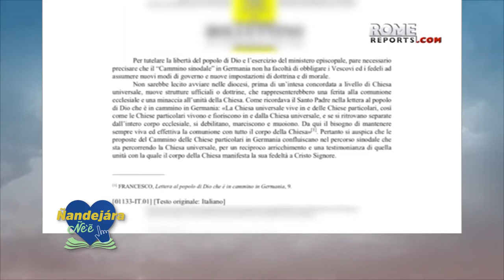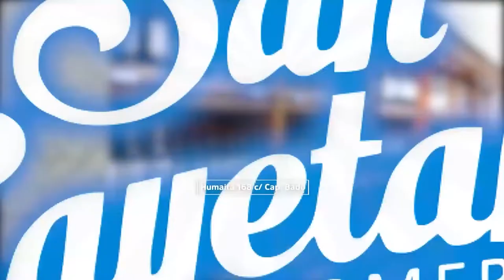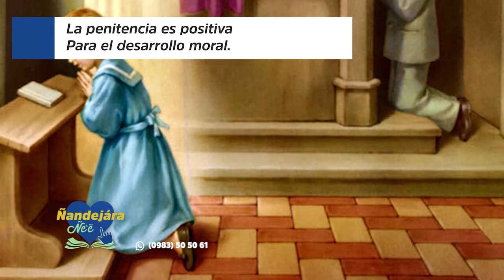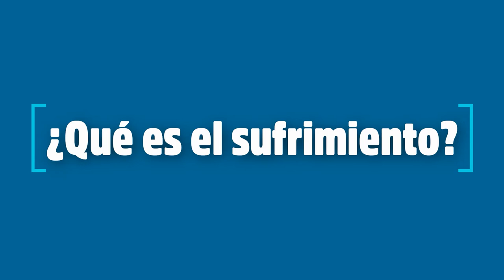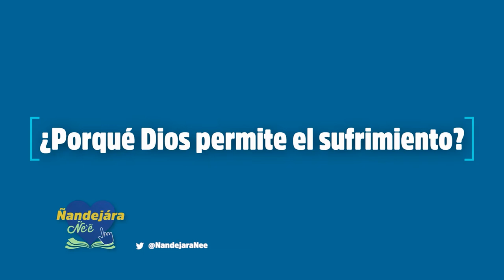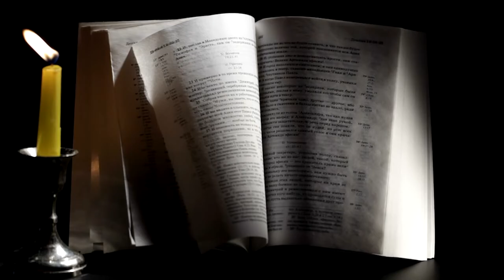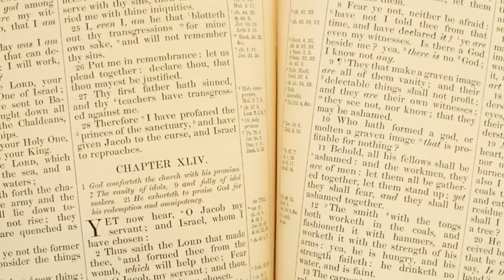Antiguo Testamento - (27-07-2022)